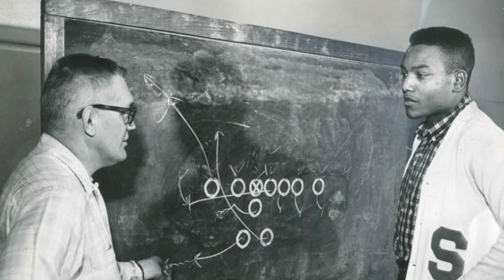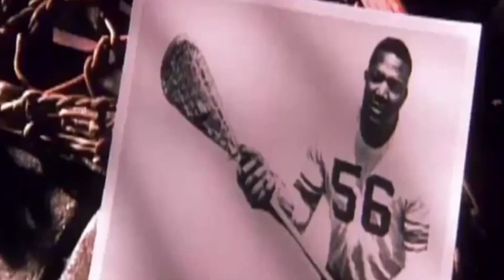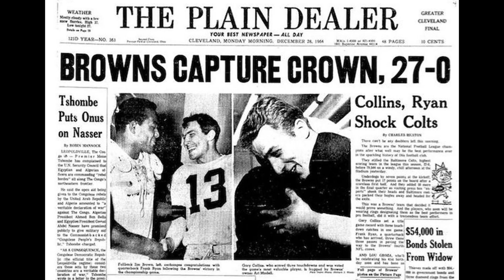Jim Brown, HOF NFL Player and Civil Activist dies at 87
Today in History: May 19.

In 2023, NFL legend, actor and civil rights activist, Jim Brown dies at the age of 87. He was regarded by many aficionados, as the greatest athlete of all time.

Born on February 17, 1936 in St. Simons Georgia, Brown was abandoned by his father as an infant, and as a toddler, his mother left him in the care of his great grandmother when she took a job as a maid on Long Island NY. She sent for him at the age of eight, marking the first time he saw his mother in six years.

He grew up in Manhasset New York, and attended Manhasset High School, where he was a sports prodigy, earning 13 letters playing football, basketball, baseball, lacrosse and running track. He averaged 38 points per game for his basketball team, which was an Long-Island record, before Boston Red Sox great Carl Yastrzemski broke it.

Brown attended Syracuse University, and excelled in multiple sports. In his sophomore year, he was the basketball teams second leading scorer, averaging 15 points per game, however he truly shined at both football and lacrosse, which is why he was inducted in both the Lacrosse and College football Hall of Fame. He was so dominant at Lacrosse that he personally caused the rules to be changed.

In 1957, Brown entered the NFL scene when he was selected by the Cleveland Browns 6th overall. Over his nine-year career, he shattered numerous records and redefined the running back position.

Brown's combination of speed, power, and agility made him virtually unstoppable on the field. He led the NFL in rushing yards in eight out of nine seasons, a feat likely never to be broken. He won 5 consecutive rushing titles (1957-'61), being the only player in league history to lead in rushing for more than three consecutive years.

To put this in its proper context, so as to help comprehend how truly exceptional he was, lets compare his rushing titles, to three other All time great running backs, Emmit Smith, Barry Sanders and Eric Dickerson. Each Hall of Famer has four rushing titles overall, which ties them for second, significantly behind Brown, who has 8. He literally doubled the greats, all while playing less seasons than the three of them, in a unquestionably more brutal league in his time. Brown was extremely agile but was not primarily known for eluding defenders, like the before mentioned Sanders. In fact, it could be argued that he sought out opponents to truck.

With such a bruising style of play, at a position that likely takes the most punishment, it would almost certainly be assumed that he missed several games during his career, but not Jim Brown, who never missed a game, participating in all 118, playing through injuries, like in one year with a broken toe and another with a sprained wrist.

In his Hall of Fame nine year career, Jim Brown was named NFL Rookie of the Year (1957), was a 3 time MVP (1957, 1958, 1965), an 8 time First-team All-Pro (1957–1961, 1963–1965), made the Second-team the remaining year (1962), made the Pro Bowl every year (1957–1965), had 8 rushing titles in 9 years (1957, 1958, 1959, 1960, 1961, 1963–1965), was a 5 time rushing touchdowns leader (1957–1959, 1963, 1965), and held multiple career rushing records, including the career rushing yards record, at the time of his retirement.

"Yardage isn’t the big thing, asserts Jim. Having your team win the championship is…That’s what I work for, winning the championship, and this requires a certain standard of performance.”

He put those words in action when he led the Cleveland Browns to a championship victory in 1964.

Beyond football, Brown was an advocate for civil rights, using his platform to address racial issues in his day, as well as discussing how black Americans could build their own institutions and subsequently become more self reliant.

Despite retiring from professional football in the prime of his career, Jim Brown name reigns at the top of NFL lore, where it will remain, for as long as the sport his relevant.